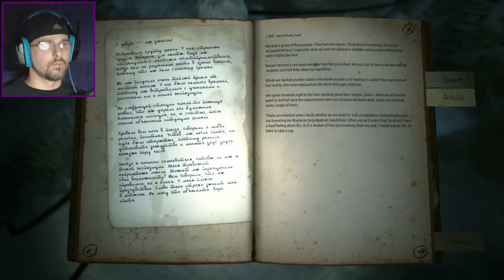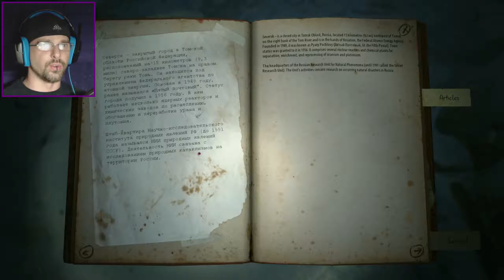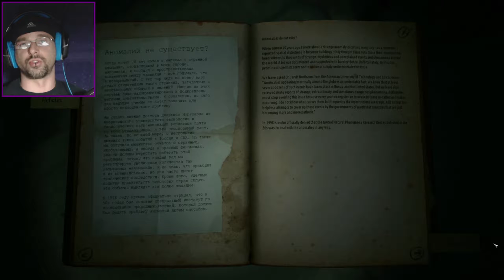BOROMIR CHOOSES YOU! [Kholat #3 - Let's Play]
¤I swear this map is impossible to figure out! One minute I think I've got it figured out and the next I'm interrupted by Sean Bean.

¤Narrated by one of the most popular British actors, Sean Bean, Kholat is an exploration adventure game with elements of horror, inspired by a true event known as the Dyatlov Pass incident – a mysterious death of nine Russian hikers, which led to countless, unconfirmed hypotheses. The player will plunge directly into the boundless scenery of the inhospitable Ural Mountains with the task to find out what really happened. In the course of events, you may come across more speculations than expected... Will you find the answer? Will you get any closer to the truth? Will you survive? Dyatlov Pass incident was a real story that happened in winter of 1959. Nine skilled alpinists went for a trip to the northern part of Ural Mountains, which ended fatally. Bodies of expedition's crew were found scattered on slope of Kholat Syakhl. Russian investigators closed the case stating that "a compelling unknown force" had caused the deaths.

¤Outro Song ›› "Escape" by Ryan Segur and Fiarlia